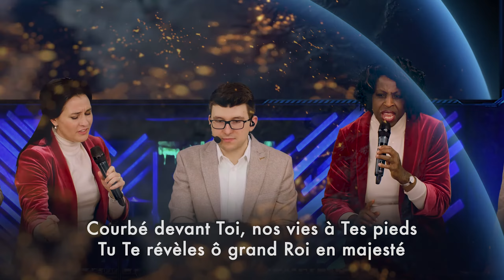Vinesong - Toute Nation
Approchez-vous de Dieu et adorez avec nous en glorifiant le Père, le Fils et le Saint-Esprit en français, la première d’une série de vidéos de louange en plusieurs langues par Vinesong.

100% of proceeds go directly to missions!

We are grateful for every way in which you may choose to support
our mission of 'Taking Worship and the Word to the World'.